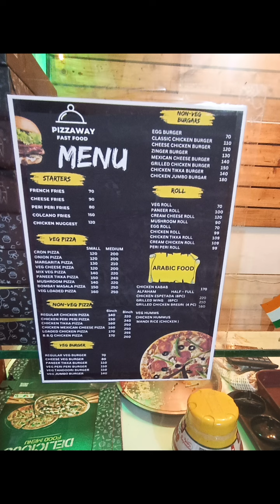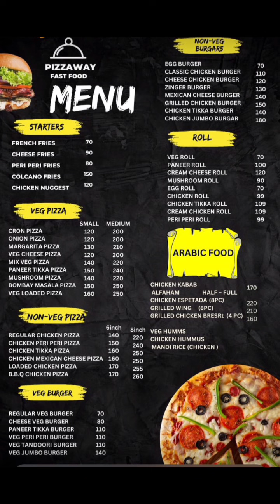PIZZA WAY NOW OPEN FOR CUSTOMERS FROM 08.08.2024..OWNER MR. MAYUR BHUVAD.. LOCATION WADWAL PHATA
PIZZA WAY NOW OPEN FOR CUSTOMERS FROM 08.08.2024..

Thanksssss For Watchingggggg